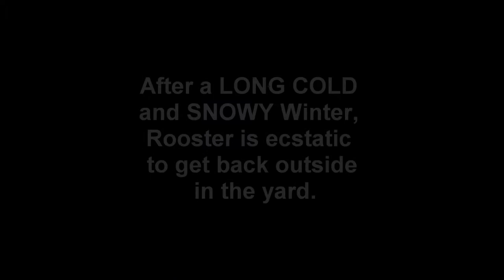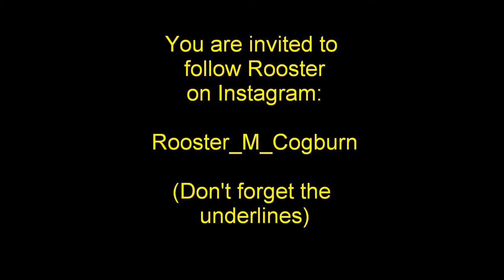rooster come in its raining